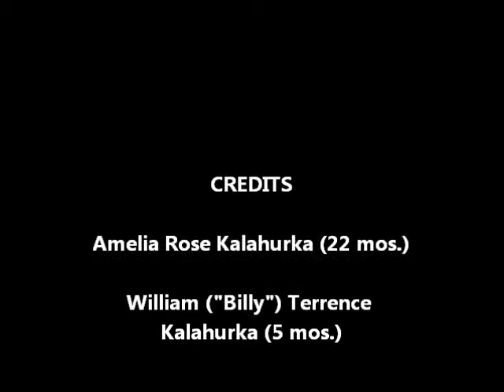Kalahurka Kiddos -- Amelia & Billy Moments (November 2011)